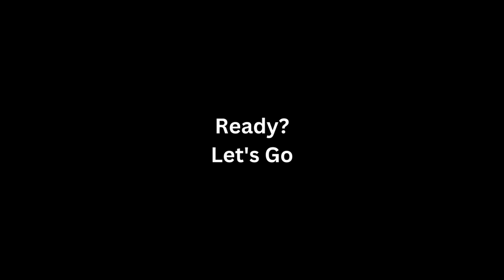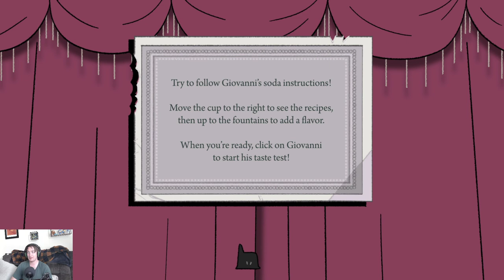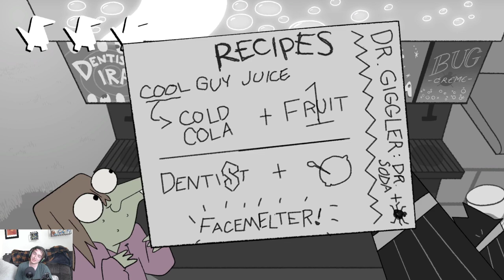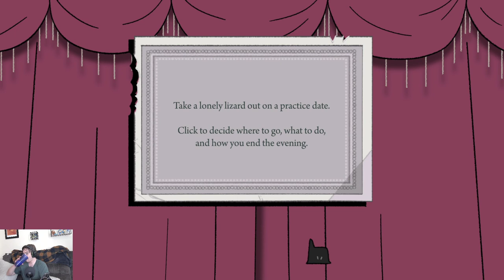SODA JERKS || Later Alligator 5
Welcome to my new project where me and my friends Mia Rosina and Jess play through AND voice through Later Alligator.  It's cute, it's funny, it's Alligator Video Gaming!

Bumper Song is "Five Laps (Virtua Racing Deluxe)" by Jose the Bronx Rican from the album: VROOM.  Check it out on OCRemix